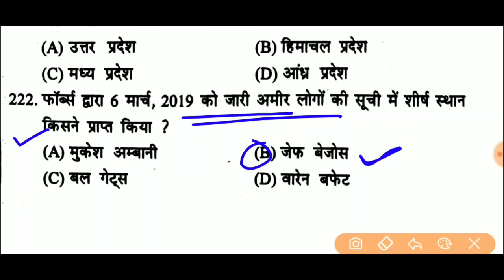करंट अफेयर्स for UPSSSC LOWER PCS || # 9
UPSSSC

UPSSSC LOWER PCS SUBORDINATE
LOWER PCS 2019
current affairs for lower pcs
lower pcs hindi
lower pcs current affairs
lower pcs gk
lower pcd gs
lower pcs math
lower pcs reasoning
upsssc current affairs
upsssc math
upsssc reasoning
upsssc hindi

By dear guruji